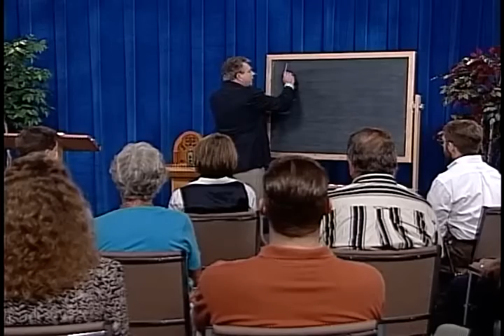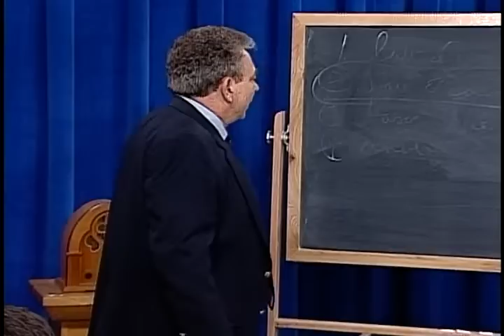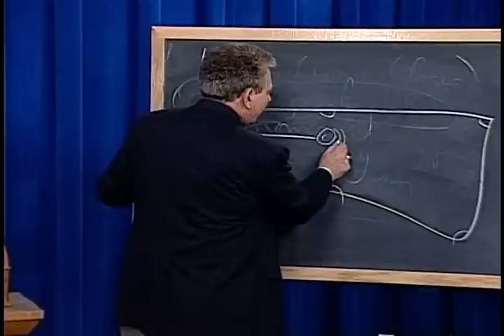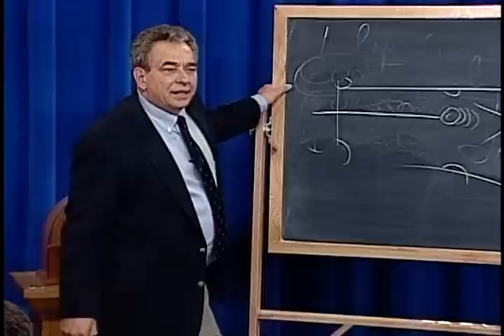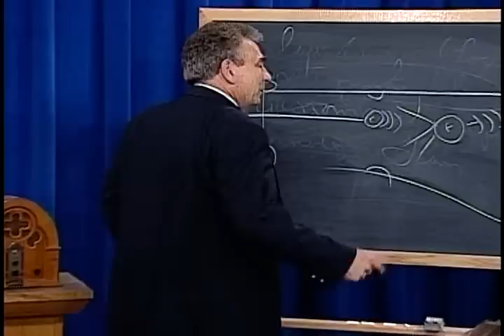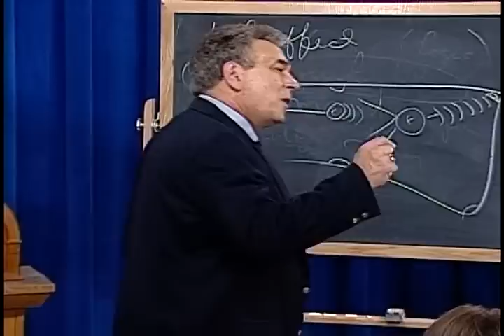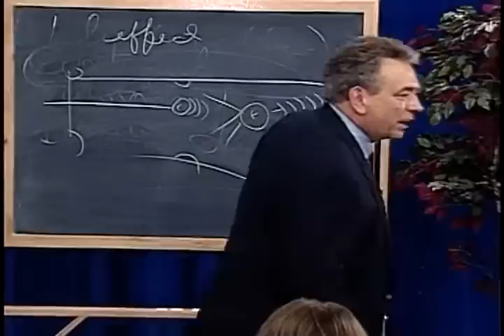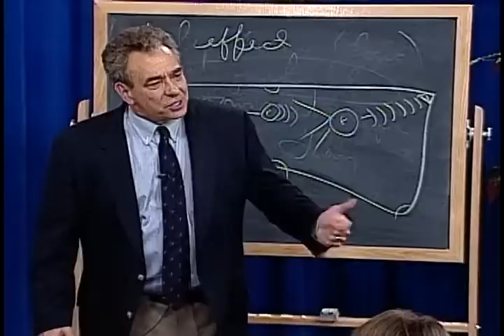The Necessity of God’s Existence: Creation or Chaos with R.C. Sproul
The universe in which we live logically requires a cause that is necessary, independent, and without beginning. In this message, R.C. Sproul gives a sound defense for the necessity of God’s existence.

This message is from Dr. Sproul’s 6-part teaching series Creation or Chaos.